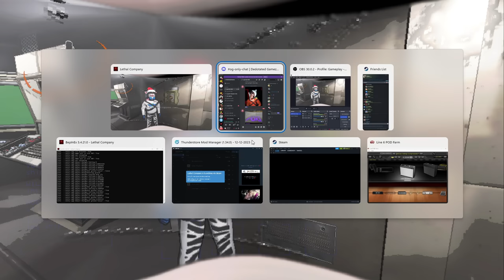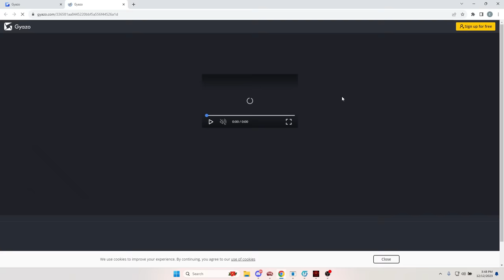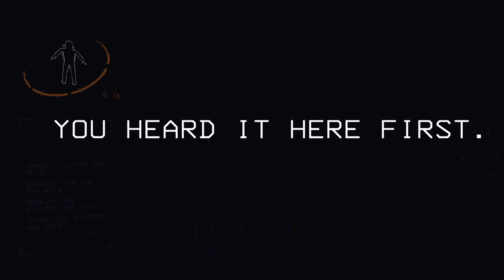Lethal Company - Defeating The Nutcracker!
Friends in Video:

Nogla - @DaithiDeNogla
H2O Delirious - @H2ODelirious
Wildcat - @wildcat
Moo Snuckel - @Moo
Terroriser - @Terroriser